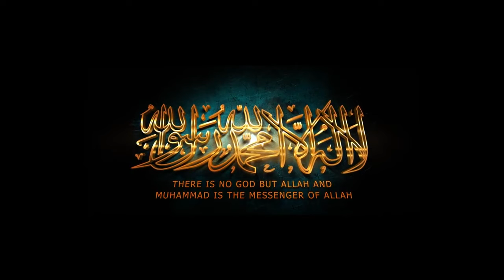The Big House & The End of Evils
On 07 December 2018, Muhammad Qasim saw In a dream,
 I find myself inside a big house. There I find people indulged in various types of evil and there is darkness everywhere. Due to the dirt and filth, that house is in a very bad condition. I run water in a pipe and start washing this house. There are spider webs, dirt and insects everywhere in this house. This house is very big and there are a lot of rooms within it. When I am finished cleaning the house then I start to feel famished. In the end I find myself with the people that I know and there are some other people there as well.